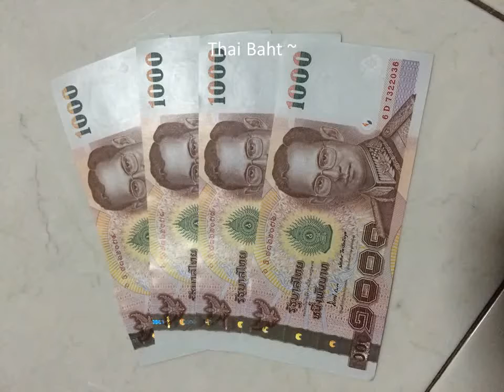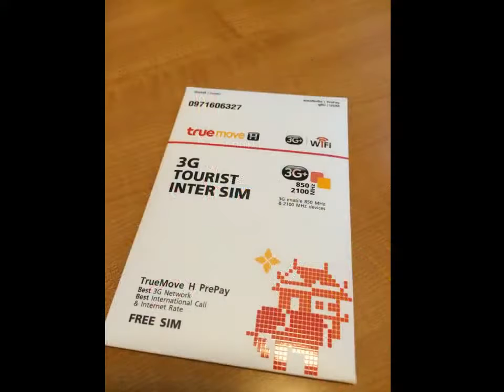甲米，奧南 皮皮島，瑪雅灣走透透！【SOLO泰國自由行 | 回顧】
Krabi, Ao Nang - Phi Phi Island, Maya Bay Walk Through! [SOLO Thailand Free & Easy Travelling | Throwback]

【收藏】廚房大小事 || 重要注意事項！[Favourite] Important Notes In The Kitchen!
處理不好小心長期吃壞家人身體噢！It may cause long term impacts on you even your family health if don't handle it well!

【雪.曦】環保保你 || 資源消耗減量趋势 | 學會不丟棄！[CylSis] Resources Consumption Reduction Trends | Learn Not To Discard!